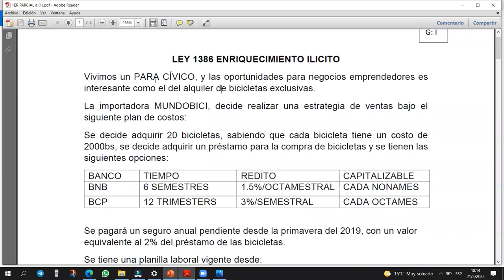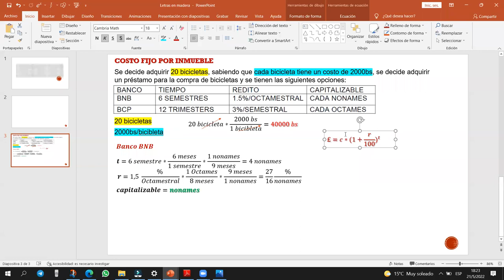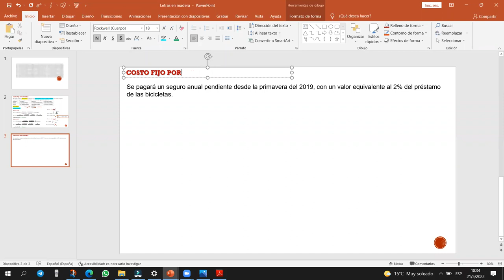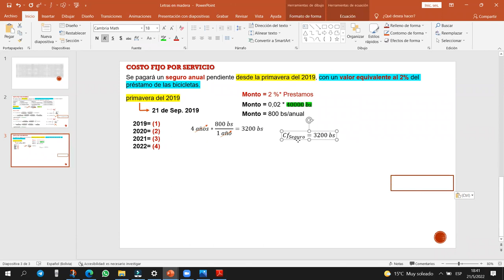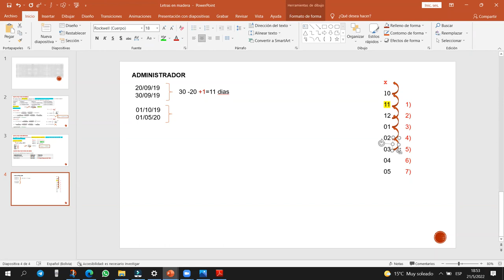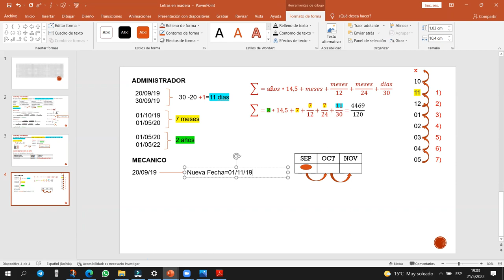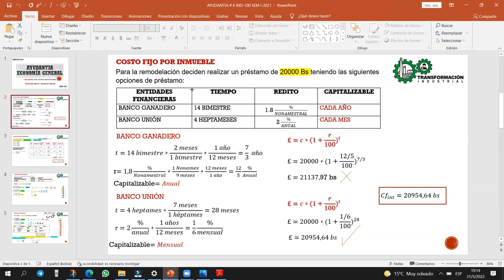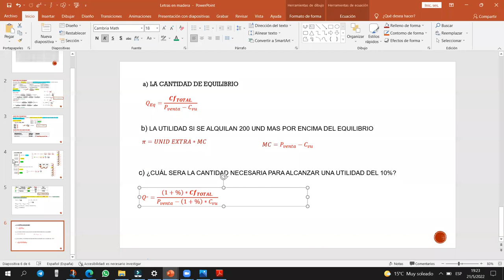AYUDANTIA # 7 IND-100 SEM I-2022